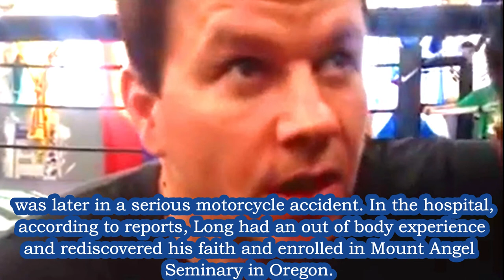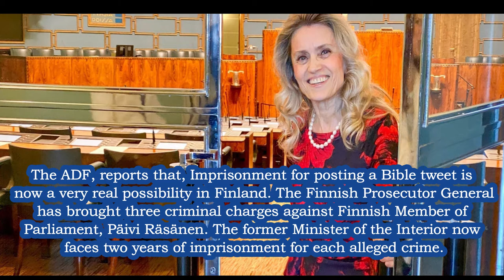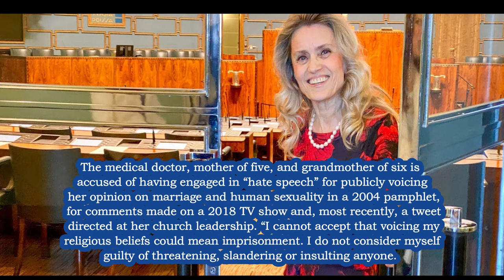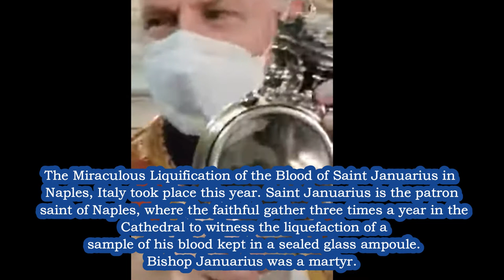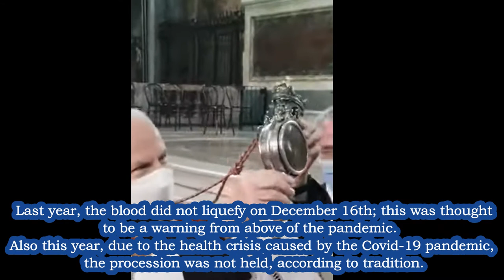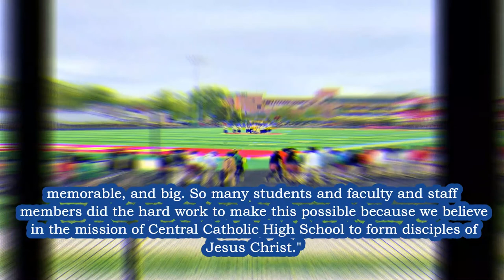BREAKING NEWS - Wahlberg New MOVIE on Priest, MIRACLE of St. Januarius, New Swiss Guards and More!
BREAKING NEWS - Mark Wahlberg makes New Movie about a Priest, Miracle of the Blood of St. Januarius, MP in Finnland faces Jail for Bible quote, Philippines Consecration to St Joseph, Adoration of the Eucharist at a Highschool + More! Catholic News World's Breaking News Headlines.
*BE INSPIRED Everyday! and Activate Notifications